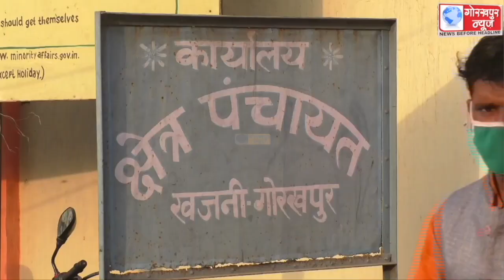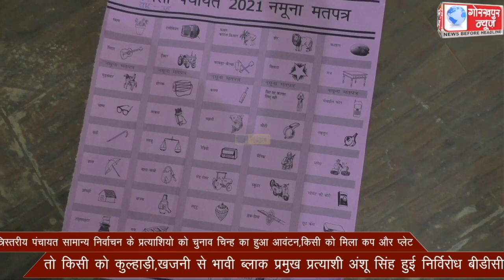त्रिस्तरीय पंचायत सामान्य निर्वाचन के प्रत्याशियो को चुनाव चिन्ह का हुआ आवंटन ,किसी को मिला कप और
त्रिस्तरीय पंचायत सामान्य निर्वाचन के प्रत्याशियो को चुनाव चिन्ह का हुआ आवंटन ,किसी को मिला कप और प्लेट तो किसी को कुल्हाड़ी,खजनी से भावी ब्लाक प्रमुख प्रत्याशी अंशु सिंह हुई निर्विरोध बीडीसी